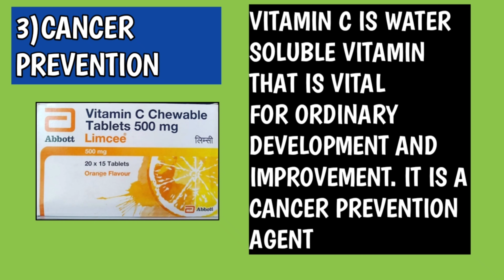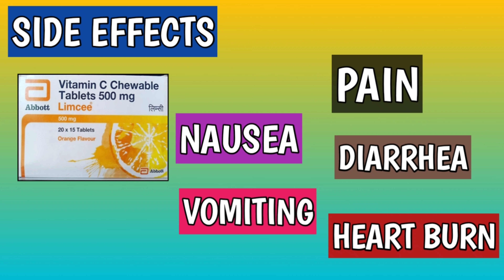Limcee Tablet || Limcee Tablet Benefits,Side Effects and Precautions || Dr.Daljeet Singh Yadav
In this Video we have discussed about Limcee Tablet